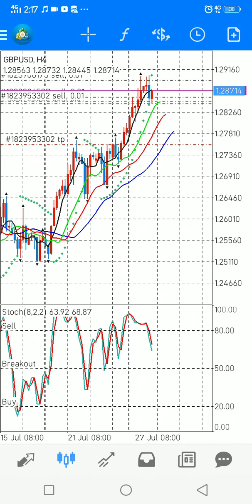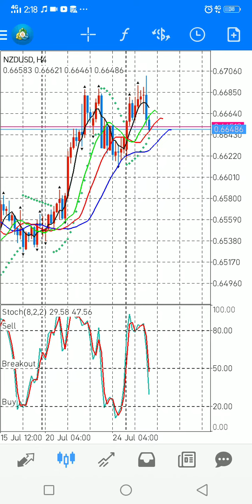Live akun real trading forex #2